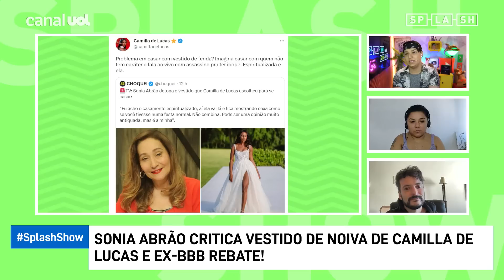Camilla de Lucas x Sonia Abrão: climão mostra que apresentadora parou no tempo, diz Dieguinho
O trio Dieguinho, Fefito e Yas Fiorelo comemoram um ano no Splash Show, com muita análise sobre o mundo dos famosos!